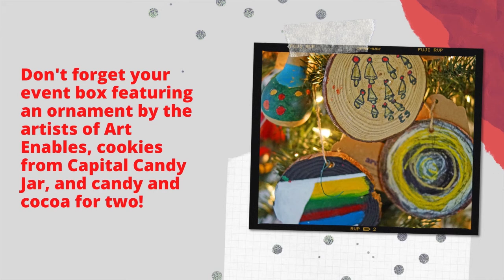Carols, Cookies, and Cocktails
Saturday December 19, 5:00-6:00 PM

Our popular annual Christmas concert moves online this year with some new twists and surprises.  Snuggle up at home around the Christmas tree and join the singers in a video performance of music for Christmas, as well as a joyful and uplifting sing-along of favorite carols. In addition, singers will share favorite Christmas memories. Our friends at Catoctin Creek Distillery, will share some holiday cocktail recipes with us, and attendees will be eligible for door prizes. Advance ticket holders will receive a digital holiday booklet ahead of time featuring a caroling book for the sing-along and favorite Christmas cookie recipes. Ticket proceeds will benefit ArtEnables.